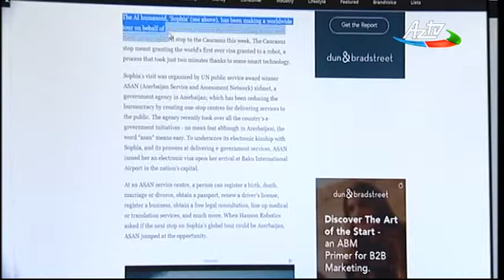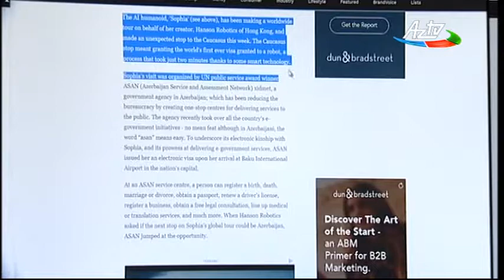Forbes internet portalında Sofianın Bakıya səfərindən yazıldı - AzTV